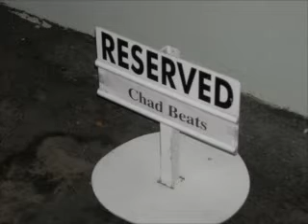Tracy Williams new single "Instant Gratification"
Tracy Williams/Max Gousse/Chad Beatz/Michaela Shiloh produce "Instant Gratification" at the Hit Factory in Miami, Florida. The new single is set for digital release on June 10,2008 through Universal Records.